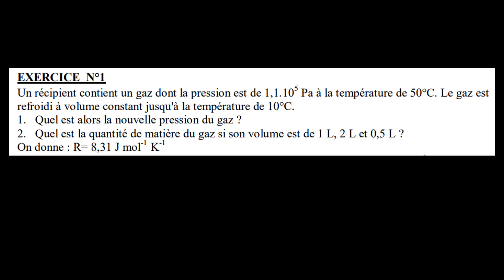Programme de Révision thermodynamique Exercice 1 Gaz parfaits